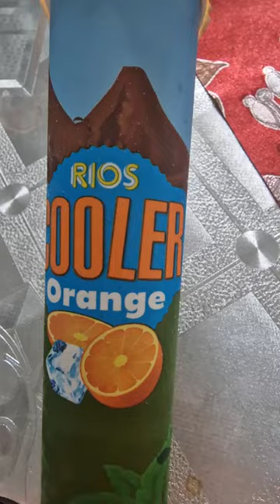Summer Cooler Orange Ice 😋